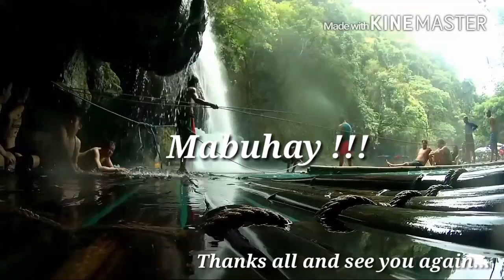Kawasan Waterfall, Cebu Philippines - Sjcam 5000+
Royal Sumatra Trip March - 2016.